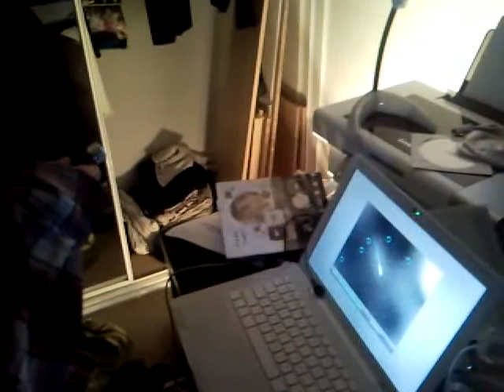SNC00021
Interaction between user and Space Bubbles Webcam mode